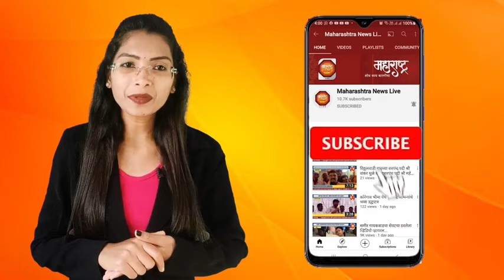प्रांताधिकारी यांच्या खाजगी वाहनाला अवैध वाळू वाहतूक करणाऱ्या ट्रॅक्टरची धडक....